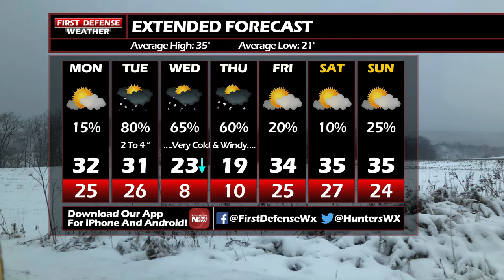First Defense Weather 12/16/19